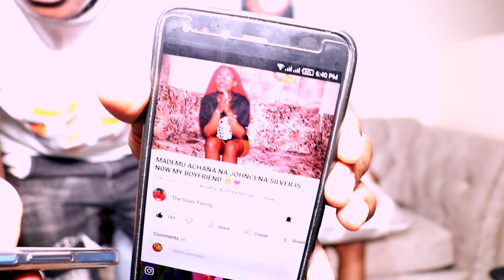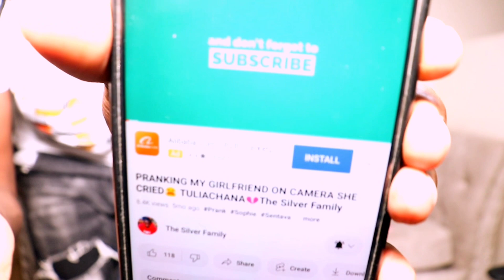GET TO KNOW MY EX 😂 Why we Broke Up💔 The Silver Family